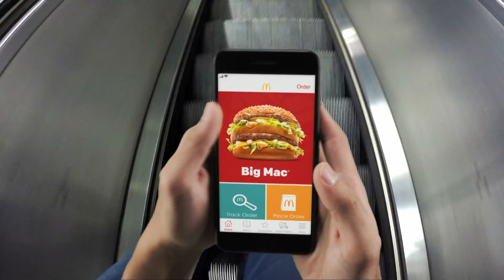McDelivery App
Win 1 of of 4 iPhone Xs!
The more you order through our McDelivery Online portals, the more your chances are to win!